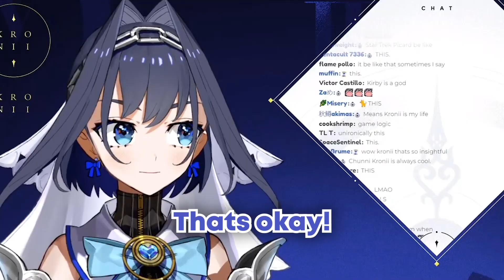Kronii Has Some Really "Deep" Quotes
Kronii funny moments
Kronii clips
Kronii highlights
Holocouncil